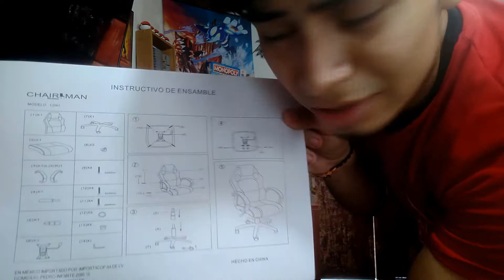Mi Primer SILLA GAMER!!!/Unboxing